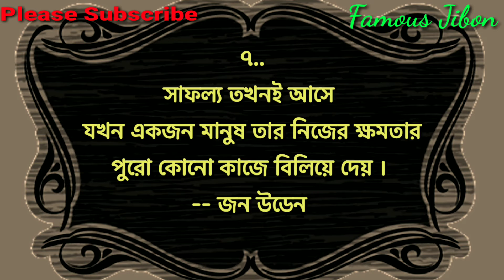সফলতা নিয়ে বিখ্যাত মানুষদের উক্তি || Powerful Success Quotes in Bengali || Part - 1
voice - Dhananjoy Debsingha